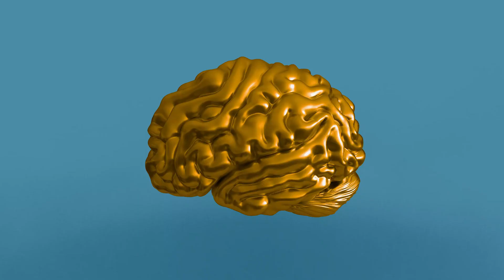Slik når du dine mål!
Vi har snakket med lege, grunder og professor Kari Kværner i podcasten Oppgradert hvor hun gir tips til hvordan du kan endre vanene dine og sette deg gode mål